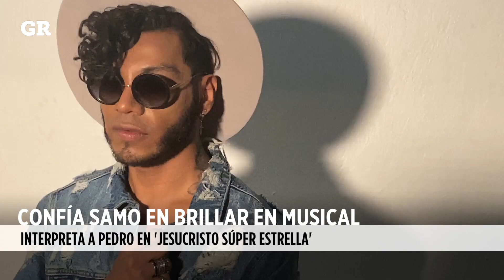Espera Samo brillar en 'Jesucristo'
Sin antecedentes teatrales, pero confiado en su histrionismo y su capacidad interpretativa, Samo aceptó participar en 'Jesucristo Súper Estrella'.